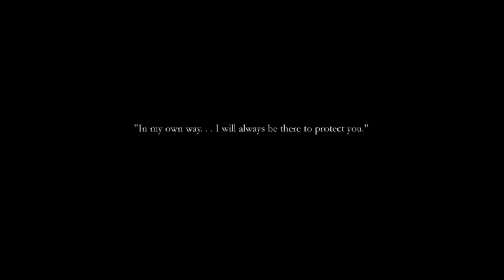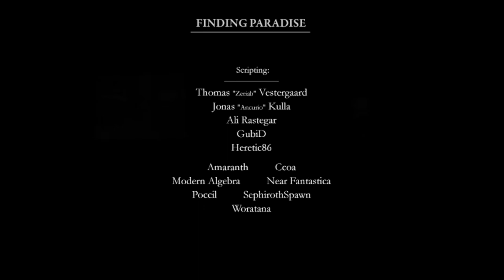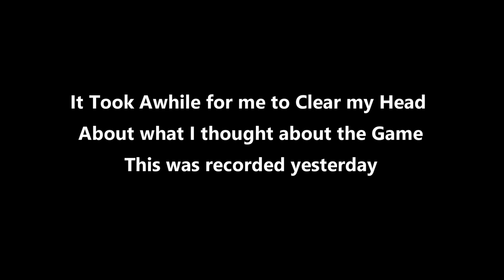Finding Paradise Ep. 8 - Goodbye...(Finale)